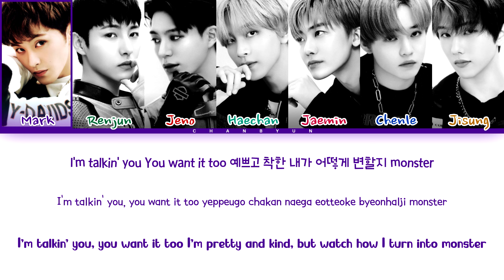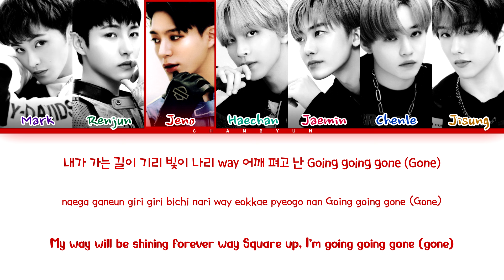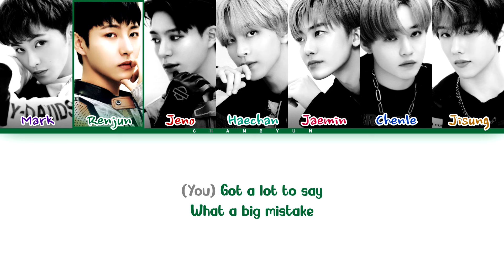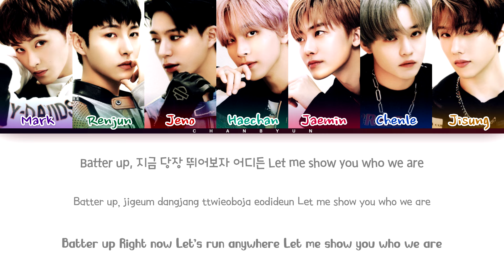[AI COVER] How would NCT DREAM sing BATTER UP BABYMONSTER ?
• Artist: NCT DREAM (엔시티 드림)
• Song: BATTER UP
• Original Artist: BABYMONSTER (베이비몬스터)

• Credit pics : @maissconscans (Twitter)
• All NCT DREAM models by @sungsoomeaningworld